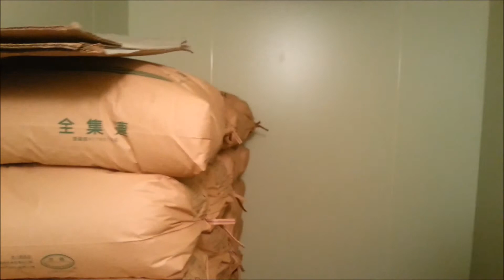The Farmers Seek Shelter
David Attenborough did not star in this clip.